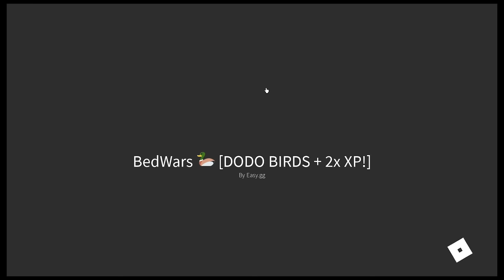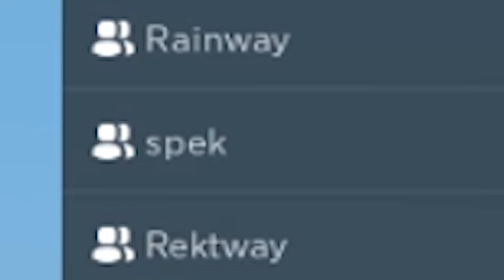THE GOD YOUTUBER SQUAD! Roblox Bedwars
In todays' video, I gathered a bunch of my YouTuber friends to play Roblox Bedwars with me... this might have been a mistake.